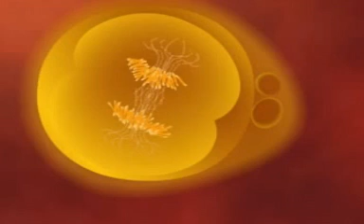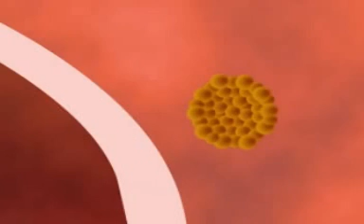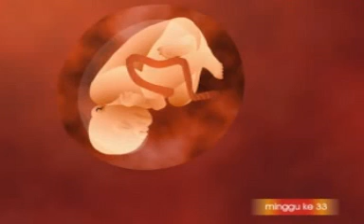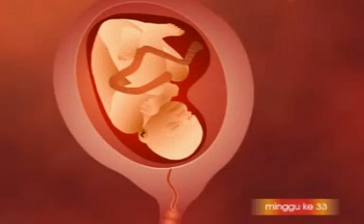Proses Perkembangan & Terjadinya Janin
Perkembangan awal sejak ovulasi sampai implantasi. Spermatozoa bergerak dengan cepat dari vagina ke rahim dan selanjutnya masuk ke saluran telur akibat kontraksi otot-otot rahim dan saluran telur. Dari sekitar 200-300 juta spermatozoa yang dipancarkan ke saluran kelamin wanita, tinggal 300-500 yang mencapai tempat pembuahan, meski nantinya hanya 1 yang dibutuhkan untuk pembuahan. Hanya sperma terbaik yang dapat membuahi sel telur.

Sekitar 80 jam sejak ovulasi, hasil konsepsi (pembuahan) ini berada di ampulla tuba fallopii, yakni bagian terluas pada saluran telur yang terletak dekat dengan rahim. Sintesa inti sel telur dan inti sel sperma inilah yang memungkinkan kromosom-kromosom dari masing-masing inti sel melebur, memadukan semua gen, ciri fisik, sifat, dan temperamen dari ayah-ibu pada bayi mereka.